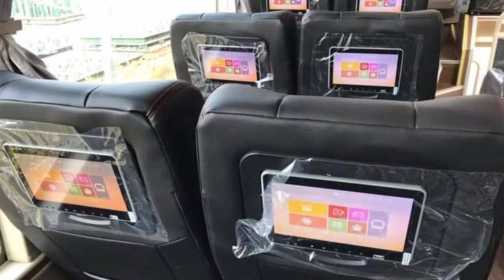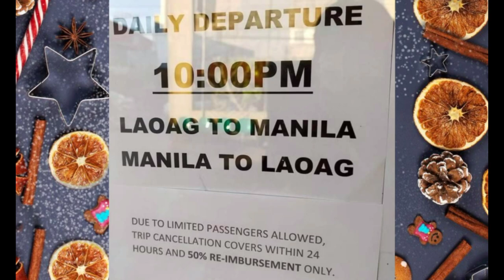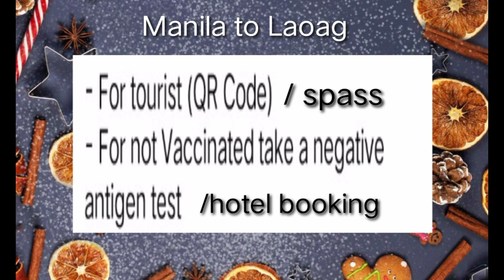Farinas Bus Manila to Laoag, Ilocos Norte. Tara na sa Ilocos!